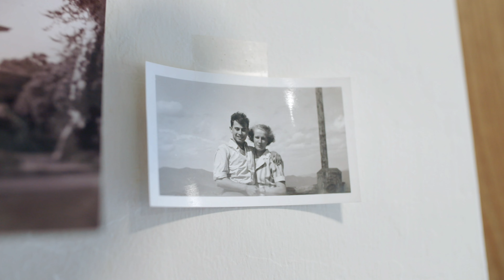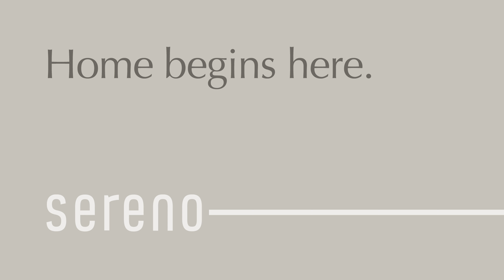Sereno - What does 'home' mean to you?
At Sereno, we’ve never lost sight of what we do. We are a real estate company in the business of finding every client’s ideal home. We are a business with a soul where the relationships of real estate flourish.